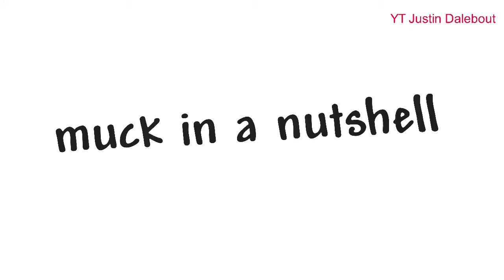muck in a nutshell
yos